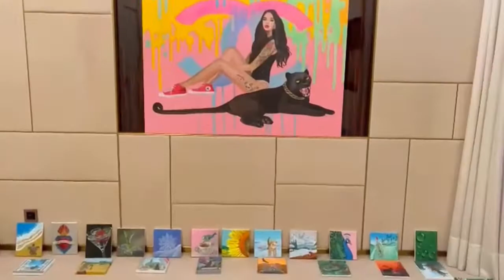365 days challenge-day 319/Step by Step Acrylic Painting for Beginners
I am continuing my 365 days acrylic painting challenge by painting a playing card ♥️.I painted it step by step, so you can reproduce those steps. I hope you enjoy it. Have a great day!